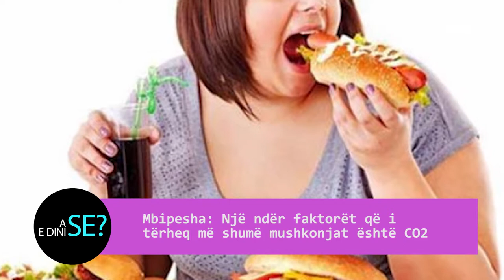REAL NEWS - A E DINI SE? GRUPI I GJAKUT